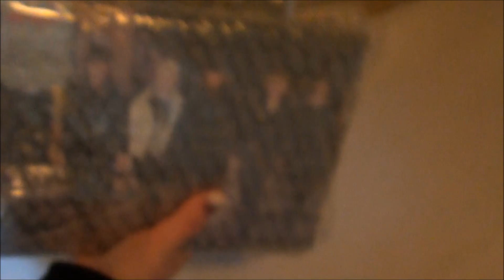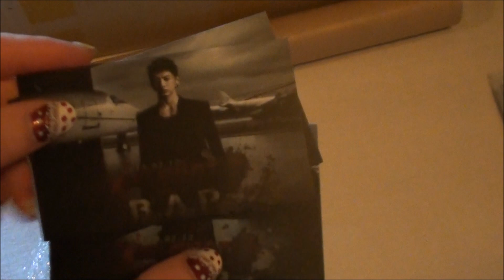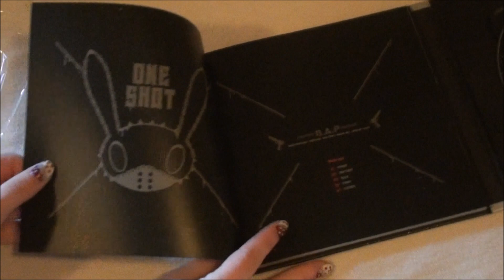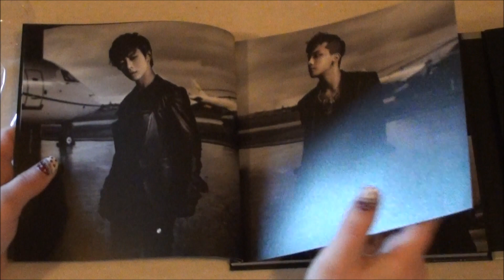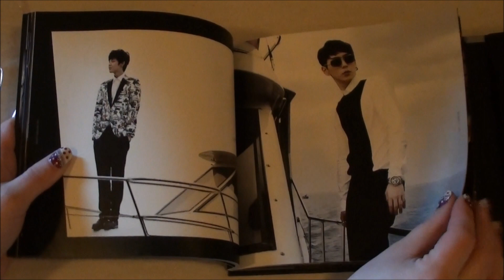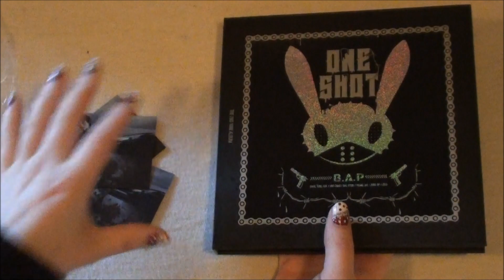B.A.P - One Shot 2nd Mini Album Unboxing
Tracklist
01. PUNCH
02. ONE SHOT
03. 빗소리
04. COMA
05. 0(ZERO)